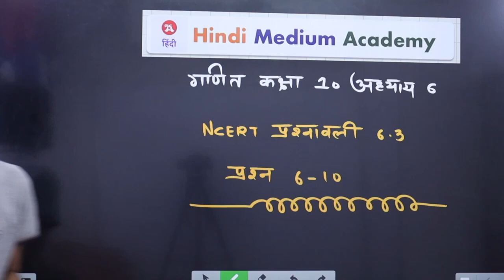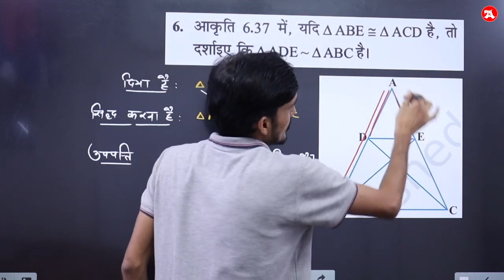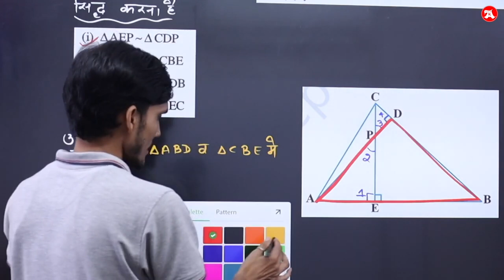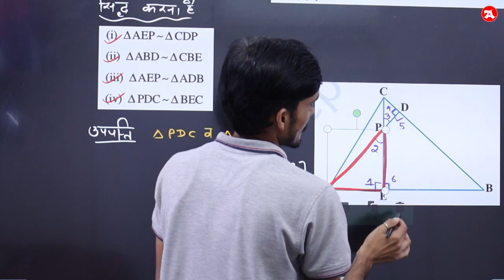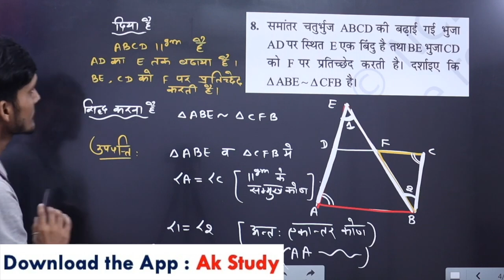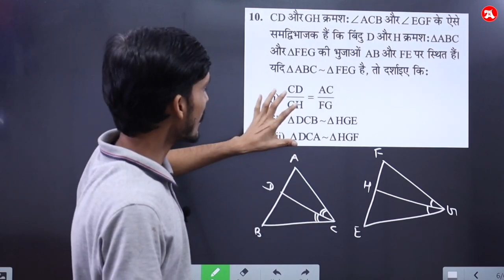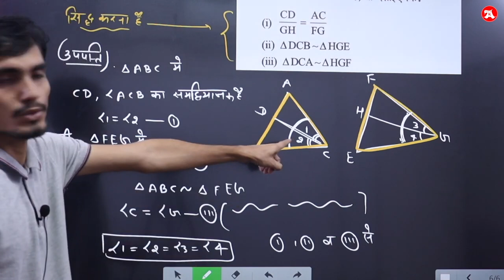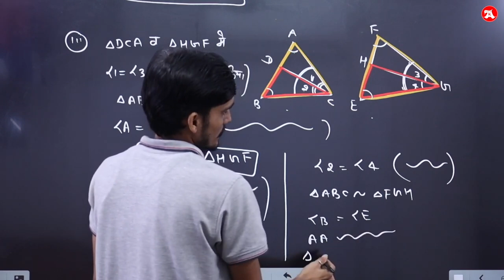Class 10 ex 6.3 Hindi Medium | Q6-10 | Tribhuj | NCERT Solution | 2024-25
Class 10th maths chapte 6 ncert exercise 6.3 Solution of question 6 to 5 in Hindi Medium.